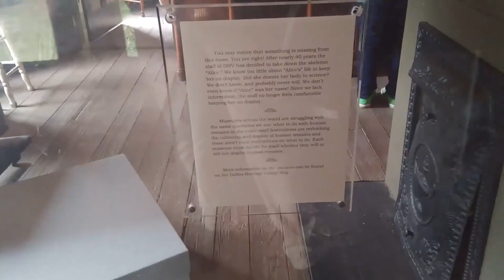Removing "Alice" the Skeleton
The take down of "Alice" the skeleton from our Doctor's Office.